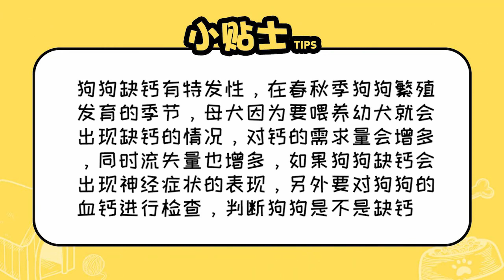狗缺鈣的表現有哪些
狗狗缺鈣有特發性，在春秋季狗狗繁殖發育的季節，母犬因為要喂養幼犬就會出現缺鈣的情況，對鈣的需求量會增多，同時流失量也增多。如果狗狗缺鈣會出現神經癥狀的表現，另外要對狗狗的血鈣進行檢查，判斷狗狗是不是缺鈣。